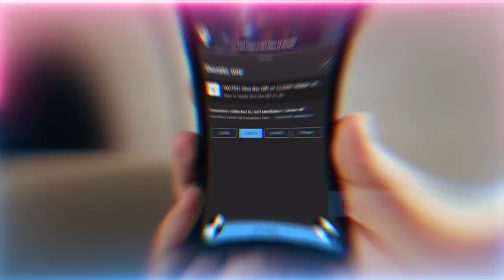Satan's 3 Locks 🔒 on Our Reality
Q&A Chapters :
00:00 If negative thoughts are from shaitan (satan) being too close but we are in the month of Ramadan where he is locked away, what does it mean if we are still extremely negative?
05:19 Please elaborate on the three locks of satan on us and the reality of opening the seen to open the sheen? Is there a connection of these huroof (Arabic letters) with those in the kursi (throne) and the ‘Arsh (The Divinely Throne)?
14:30 You have mentioned that we can read Surat Ikhlas in tarawih (night prayer in Ramadan) if we haven't memorized the Qur'an. Can we just read that or other surahs (chapters) that we know as well?
17:27 Should we avoid choosing professions which nature is listening to complaints and negativity?
19:38 Is Laylatul Qadr (Night of Power) a physical event that the believer experiences?
29:38 Is the covenant made between us and Allah (AJ) all the same or there are specific things for each soul is tasked with?
38:05 How can we turn back if we keep turning and running?
41:06 Having grown up in a very harsh environment we now feel that we are allergic to love and create problems anytime love is around. What can we do to accept love?

Recorded : 20230325